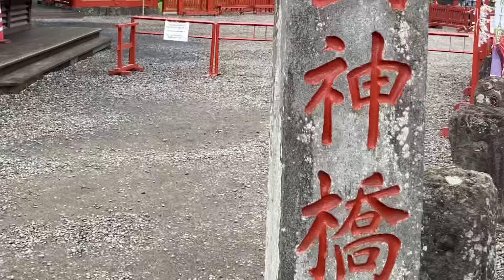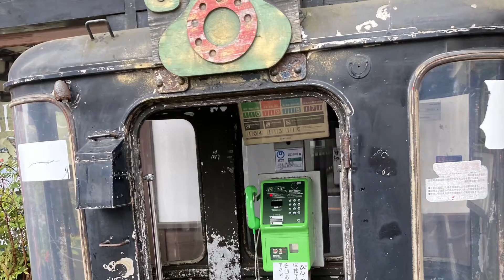ニ荒山 神橋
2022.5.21